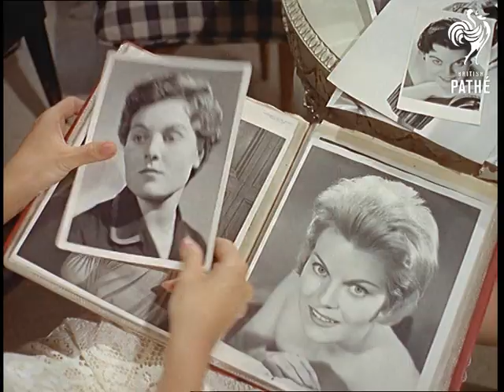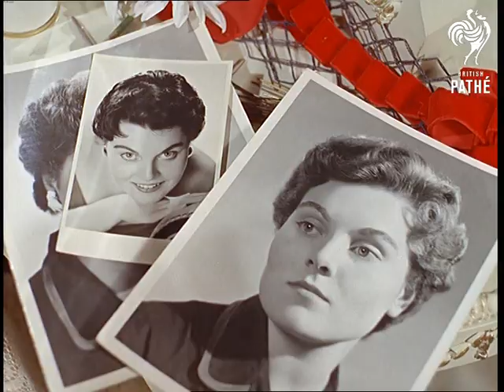Hair Personality - Hair Fashion (1964)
Wiglets are one of the newest trends in 1964. You would like a quick change of your look? How about a new cut and some flowers to match you new found personality.

London.

C/Us of black and white photographs of Joanne Dainton - film and television actress.  C/U of Joanne with very large curlers in her hair.  She is at Rose Evansky's London hair salon.  Various shots of her chatting to the male stylist as he takes out her curlers.  Rose herself comes and brushes Joanne's hair through.  Good C/U of Rose back combing Joanne's hair and C/U of Joanne posing - looking into the mirror with a very coy expression.

Various shots of hairpieces being fitted to Joanne's hair.  Big hair!  A lovely band of large white flowers is placed upon Joanne's hair. Totally fabulous!   "Such feminine impulses to buy new clothes and indulge in beauty treatments can reveal a whole range of hidden characters" states the narrator, he observes how with her new "do" it is hard to believe she is the same girl as in the photographs.  "Husbands find it puzzling" states the narrator "it is something which defeats the average male."

The suggestion is that hairstyles can change a woman's outlook or personality.
 FILM ID:295.03